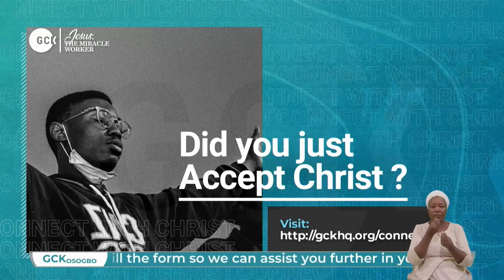Jesus the Loving Lord with Limitless Liberation- Pas W.F. Kumuyi